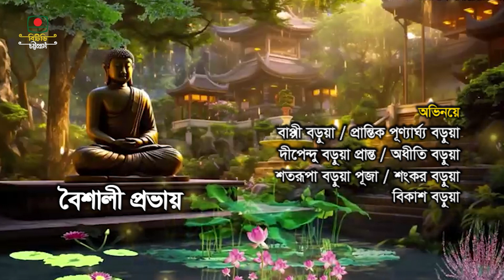শুভ প্রবারণা পুর্ণিমা উপলক্ষে বিশেষ নাটক: বৈশালী প্রভায়।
রচনা: শ্যামল চৌধুরী
পরিবেশনা: অমিতাভ কালচারাল সোসাইটি
নির্দেশনা: সুমন বড়ুয়া
প্রযোজনা: মোঃ মোস্তাফিজুর রহমান